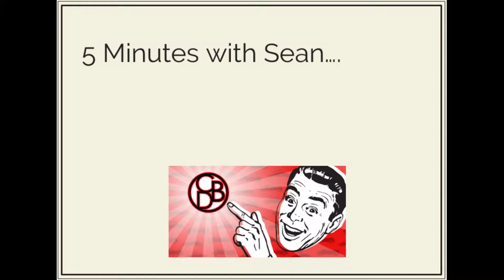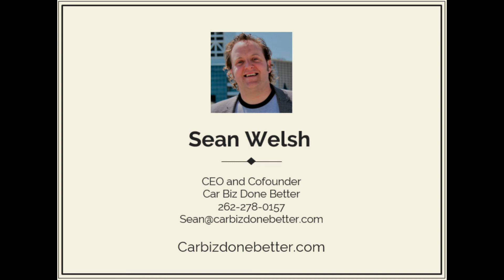#007 BDC Thoughts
This week Sean reflects on 10+ years of working at every level of the BDC: How it's purpose has changed, hasn't changed and how it probably should change in it's role at the dealership.  Is your BDC a true BDC?